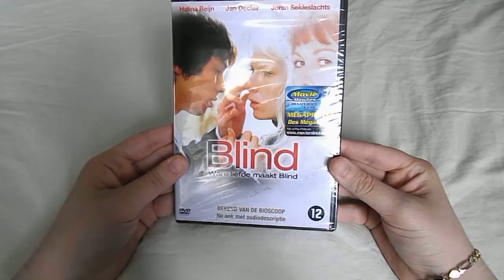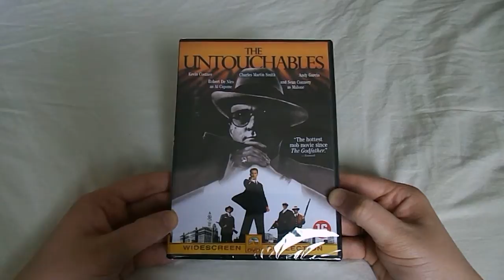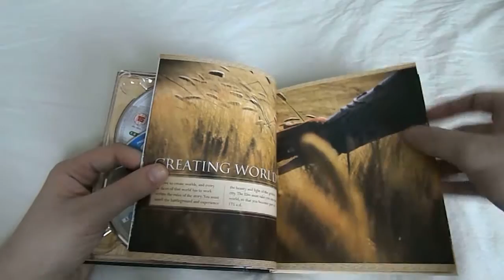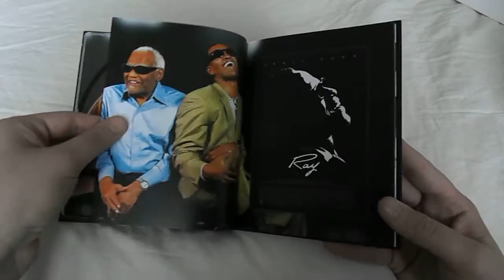Unboxing package 14 may 2013